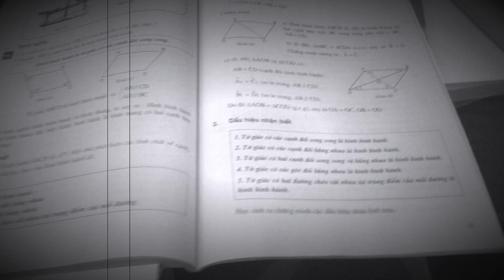Vlog 21: Học dấu hiệu nhận biết Hình Bình Hành